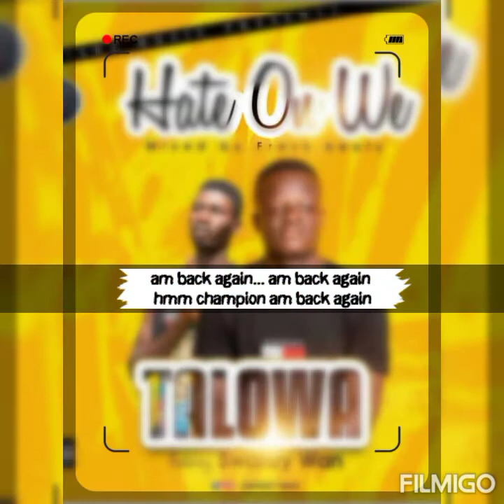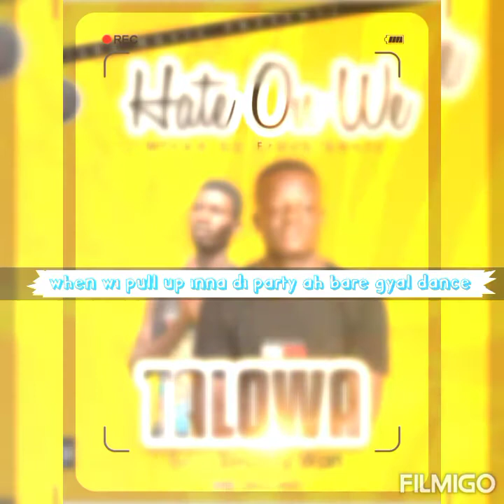Hate on we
this song is a collaboration between Swanzy Wan with Talowa Ranking
it's all about how we have took hattred  to the next level